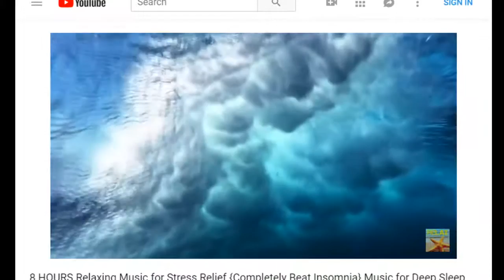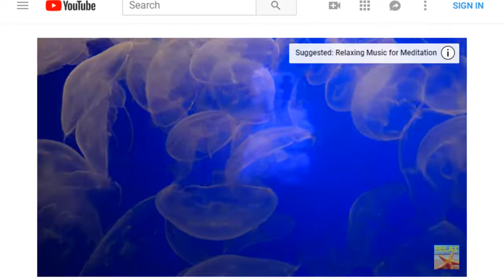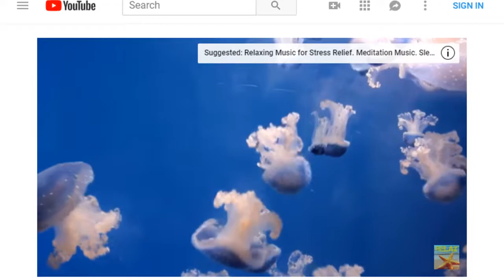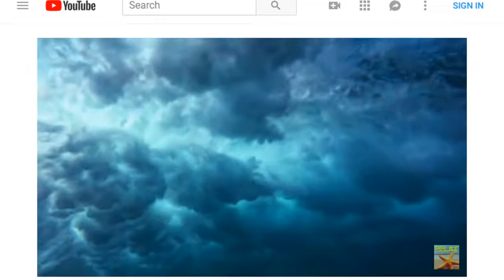Relaxing 29min music for stress relief. For deep sleep as well.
Meditation Relax Music Channel presents Stress Relief Relaxing Music with Amazing Underwater nature video and Binaural Ocean  Sounds. This is 29 mins version of Hypnotic Composition "ABYSS".  Use this Soothing Healing Music as Deep Meditation Music, Yoga Music, Music for Massage  dream music, Spa Music. Also could be used as a Study Music, Deep Sleep Music and Total Relaxation Music. Relax your mind and body with this Calm Music Video. Use it for Zen Meditation, Concentration and Balance, Pilates, Stretching and other Relaxing ways